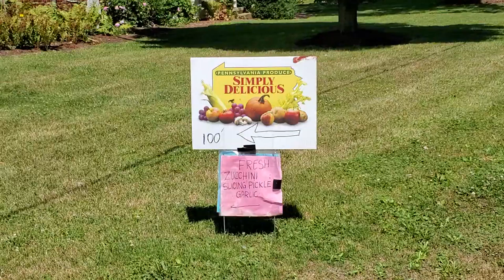SB on Hoffa Mill Road, Lochiel